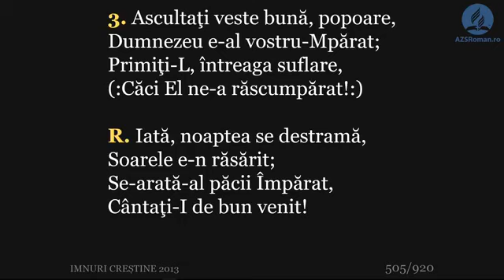Ioan Costin - EXPERIENŢELE CREDINŢEI în şcoală şi în armată - Roman, 10 aprilie 2021